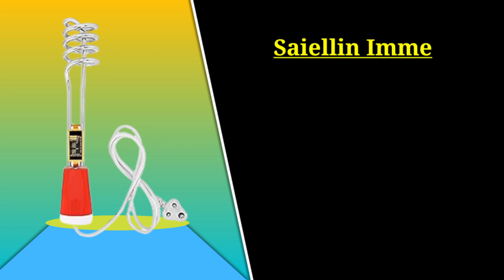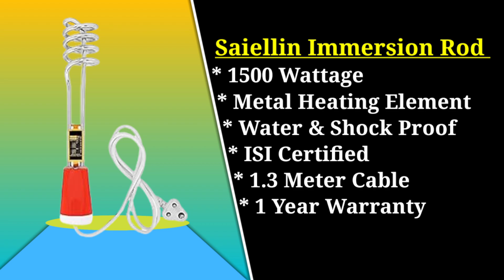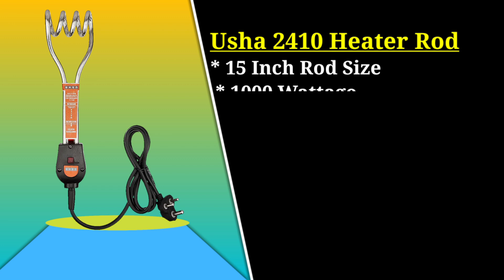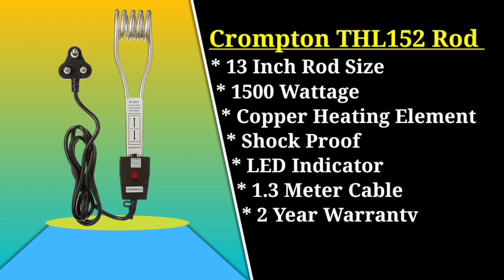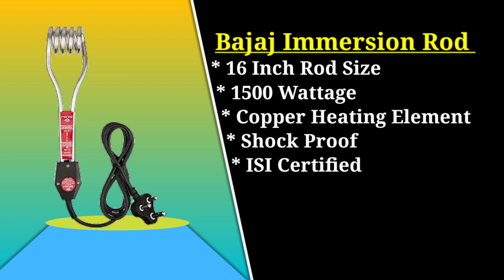Top 5 Best Water Heater Rod Under 500 || Best Immersion Rod Under 500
To dosto aaj ke es video me mai aap sabhi ko bataunga top 5 best immersion water heater rod under 500 to dosto Janne ke liye es video ko last tak jarur dekhana

All Heater Rod Links 👇
Usha 2410 Immersion Rod :-
Bajaj Immersion Rod:-
Crompton THL 152 :-
DigiSmart Immersion Rod :-
Saiellin Immersion Rod :-

Solve Queries:-
Top 5 best immersion rod under 500 in india
Which brand is best for immersion rod?
How do I choose an immersion rod?
Which rod is used in water heater?
which is the best water heater rod under 500 in 2024